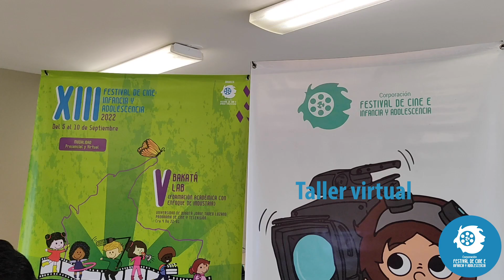Detrás de Cámaras 1 - XIII Festival de Cine: Infancia y Adolescencia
Del 3 al 10 de septiembre de 2022, se realizó el XIII Festival de Cine: Infancia y Adolescencia, beneficiando a 20.189 participantes de la ciudad y de 16 departamentos de Colombia de forma presencial y virtual, este evento está organizado por la Corporación Festival de Cine e Infancia y Adolescencia, cuyas actividades principales consistieron en 120 espacios de formación, circulación y encuentro con la industria audiovisual (V Bakata Lab), para la reflexión académica y social, respecto a los desafíos futuros de nuestros niños, niñas y adolescentes, como también de sus familias y el cuerpo docente de la ciudad y el país. El eje temático de la versión 2022 fue: Territorios de Participación y Cultura Ciudadana a través del Arte.